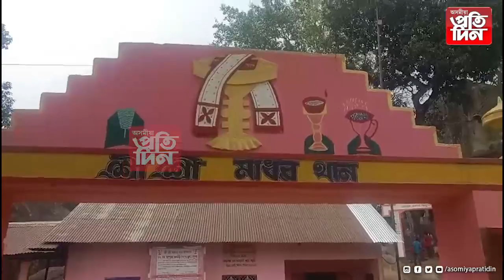ঐতিহাসিক মাধৱ পাহাৰত এয়া কি ?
-এফালে অশোক অষ্টমীৰ বাবে  পূজা-অৰ্চনা আনফালে  জুৱাৰ মুকলি বেহা ।
-প্ৰশাসনৰ নীৰৱ ভূমিকাত হতভম্ব ভক্তপ্ৰাণ ৰাইজ ।